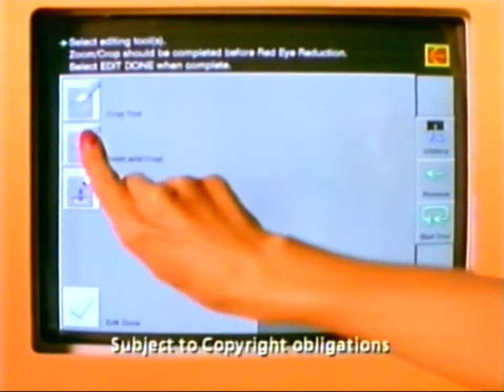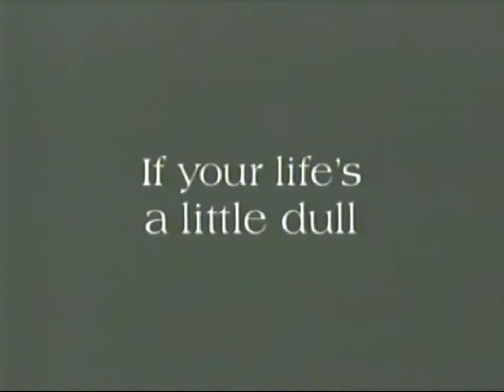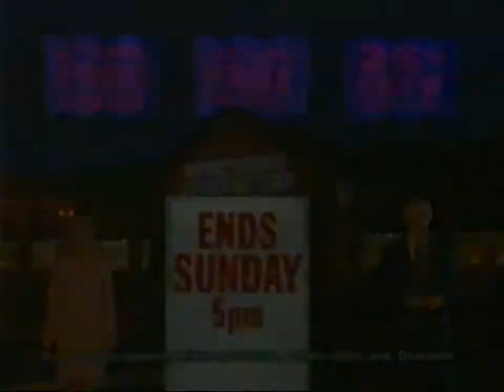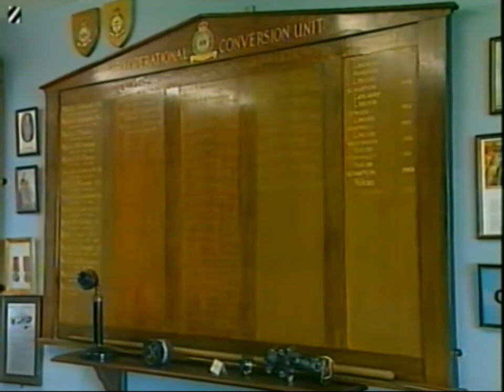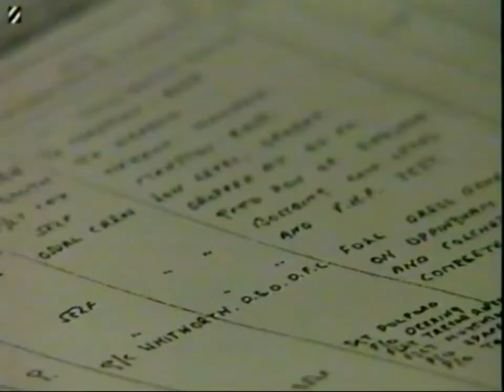Calendar East partial episode circa March 1996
About a third of an episode of Calendar East, including advert break and a report on the then-imminent closure of RAF Scampton (which got saved not long after and then closed again recently), home of the Red Arrows.